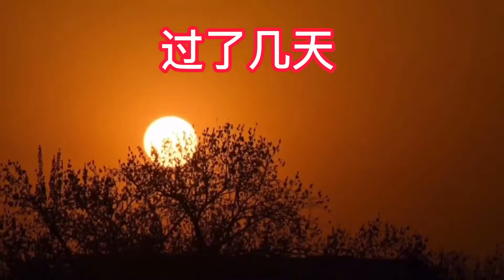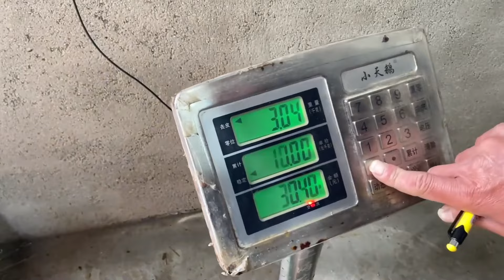阿生用土凤凰打窝，带粉丝去盘坑，龙虾八爪鳗鱼直接爆桶！【赶海阿生】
订阅链接：
阿生用土凤凰打窝，带粉丝去盘坑，龙虾八爪鳗鱼直接爆桶！